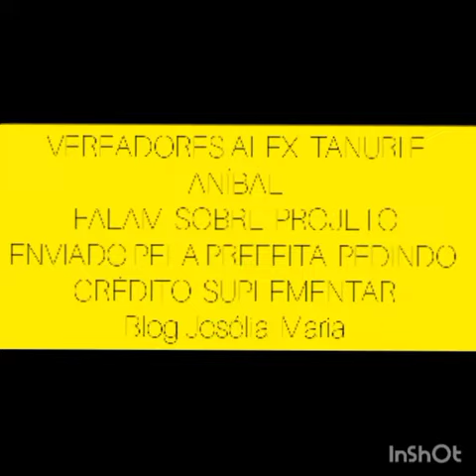APROVAÇÃO DE CRÉDITO SUPLEMENTAR EM JUAZEIRO DIVIDE OPINIÃO ENTRE VEREADORES